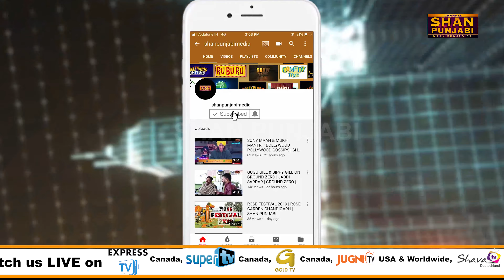CONTROVERSY QUEENS | BOLLYWOOD-POLLYWOOD GOSSIPS | SHANPUNJABI